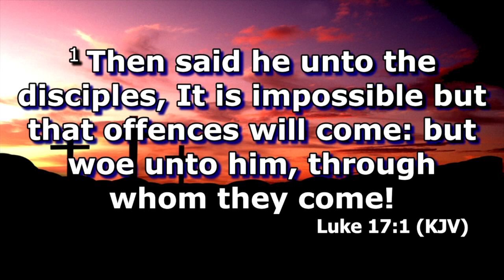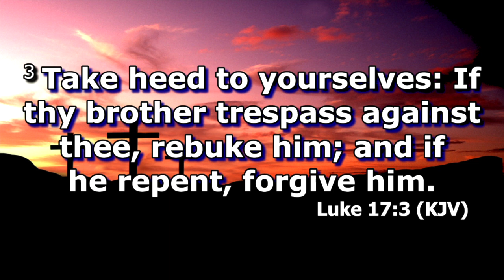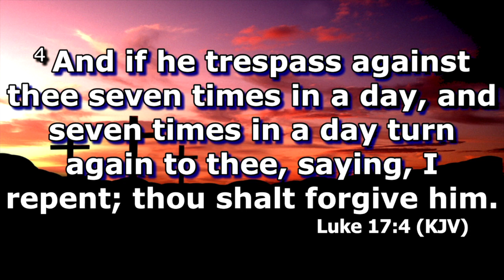Time To Heal - Dr Renardo Ward